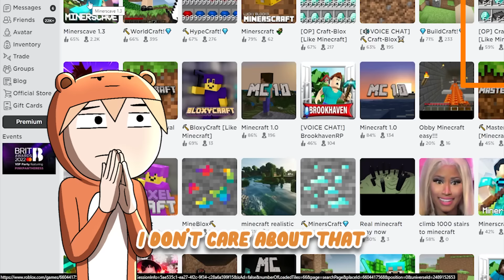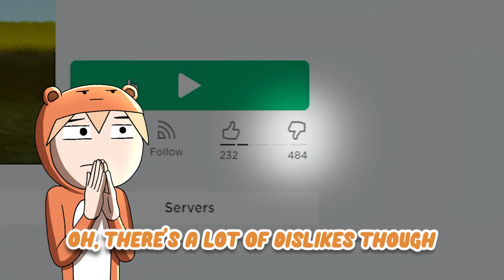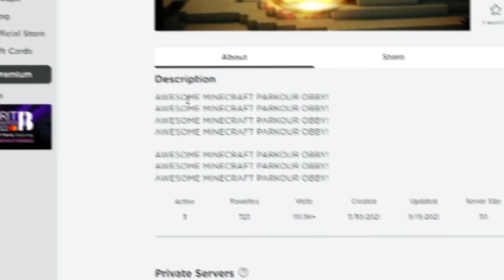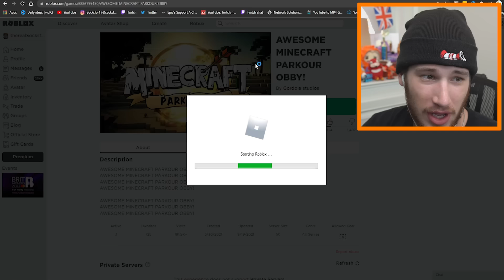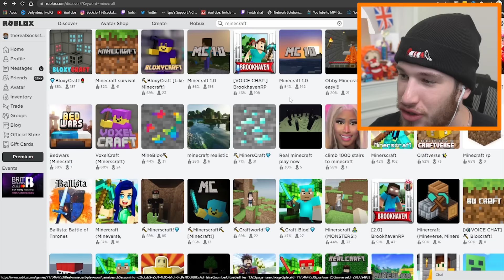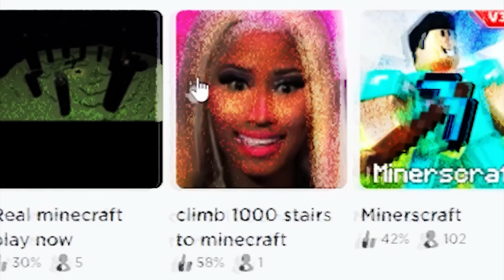Playing THE WORST MINECRAFT RIPOFFS In Roblox!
Roblox UGC Merch today we played terrible ripoffs of minecraft in roblox...